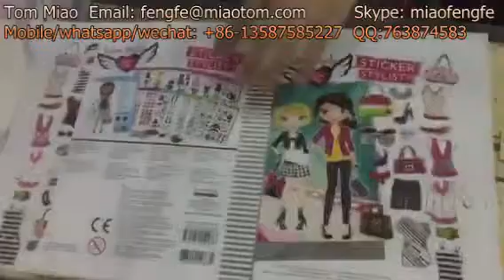TYMB die cutting and hot stamping machine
Running in factory